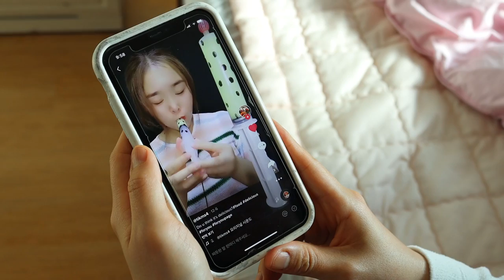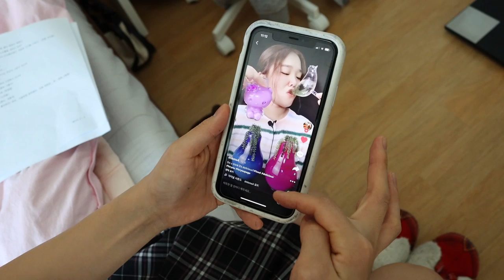[틱톡유행] 대왕 주사기 먹방 -엄마 몰래 [오마이비키]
엄마 몰래 해야 할 텐데
과연 성공?!
마지막까지 마실 수 있을까요?!